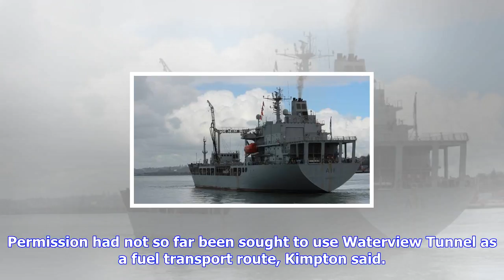Breaking News | Judith collins says auckland airport returning to business as usual after fuel cris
Judith collins says auckland airport returning to business as usual after fuel crisis

SIMON MAUDE Last updated 2048, September 22 2017 Energy minister Judith Collins updates the press on...